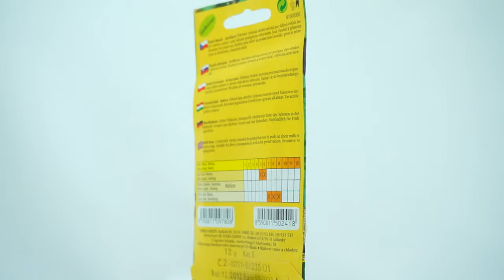Fazol keříčkový Purple King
Fazol keříčkový, středně raná odrůda, 16 cm dlouhé lusky, výsev květen-červen. Balení obsahuje 30 semen.